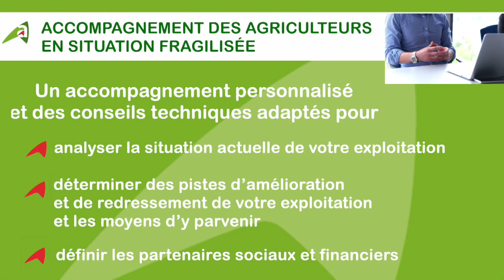Situation des cultures dans le département de l'Aisne - 13 juillet 2022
Présentation de la situation des cultures de l'Aisne du 6 juillet 2022 par Nicolas JULLIER, conseiller à la Chambre d'agriculture de l'Aisne : moisson.
, maïs et CIVE d'hiver.